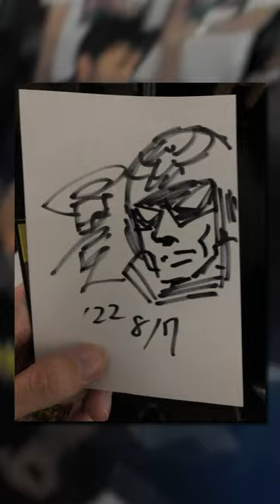Takaya Imamura Draws Captain Falcon (Character Designer for F-ZERO and STAR FOX)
When I visited Japan back in Japan 2022, I got to meet Takaya Imamura at BitSummit! Takaya Imamura is known for his character design work on F-Zero and Star Fox, and he generously drew a picture of Captain Falcon for me!